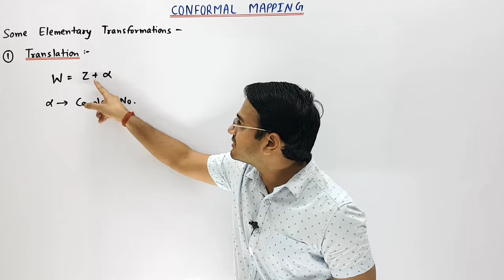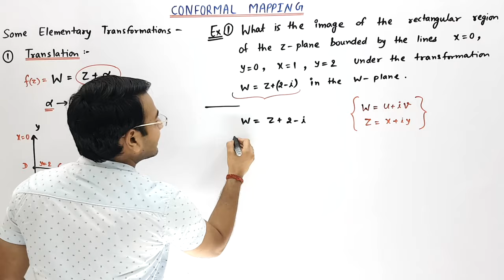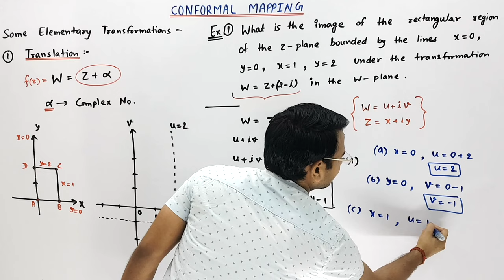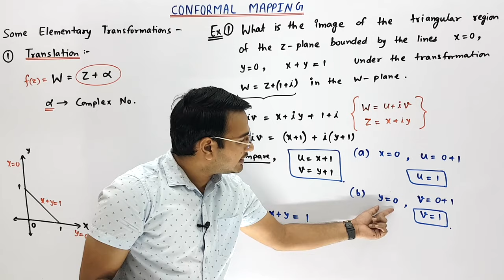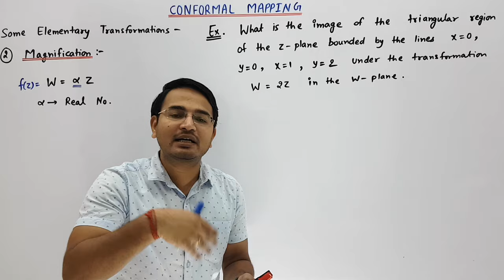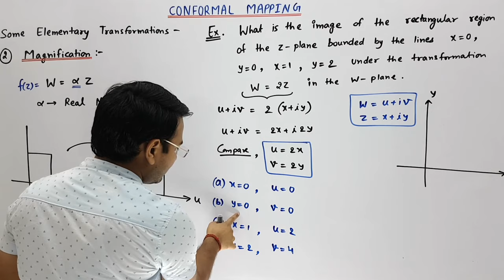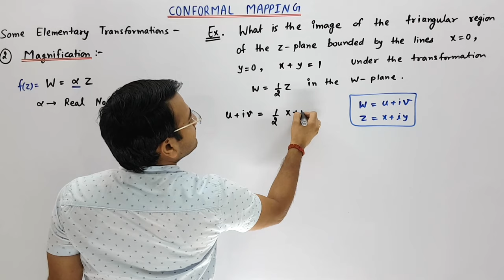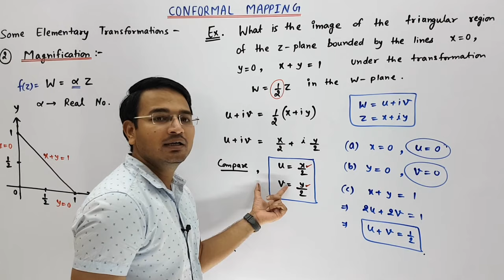Elementary Transformations examples(Translation & Magnification) in Conformal Mapping: lecture-3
In this video we will discuss 2 elementary Transformations(Mapping):
 (a). Translation
Two examples of translation -
Ex 1. What is the image of the rectangular region of the z-plane bounded by the lines x = 0, y = 0, x = 1, y = 2 under the transformation w = z + (2-i) in the w-plane.   @ 01:47 min.
Ex 2. What is the image of the triangular region of the z-plane bounded by the lines x = 0, y = 0, x + y = 1 under the transformation w = z + (1+i) in the w-plane.      @ 08:02 min.

(b) Magnification
Two examples of magnification-
Ex 1. What is the image of the rectangular region of the z-plane bounded by the lines x = 0, y = 0, x = 1, y = 2 under the transformation w = 2z in the w-plane.    @ 14:06 min.
Ex 2. What is the image of the triangular region of the z-plane bounded by the lines x = 0, y = 0, x + y = 1  under the transformation w = 1/2 z in the w-plane.    @ 19:41 min.